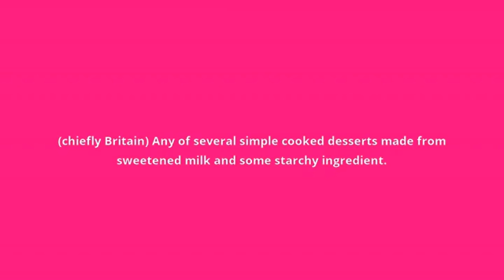what is the meaning of milk pudding